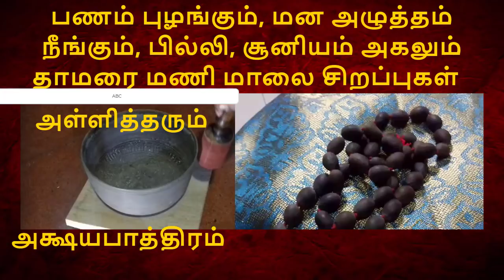MONEY MAKING VESSEL [black magic, evil eye, depression removing ]